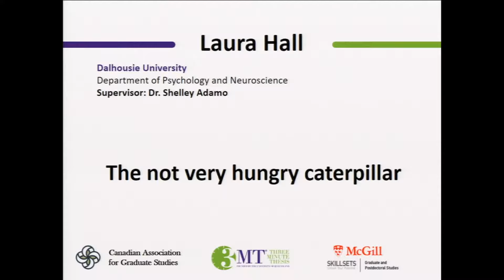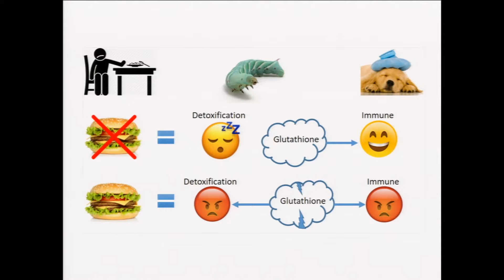4 Laura Hall